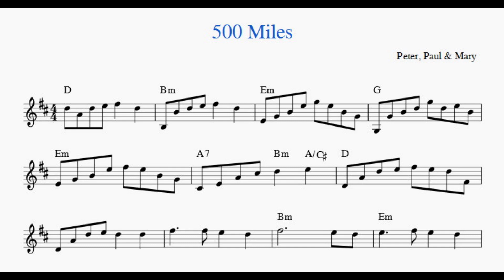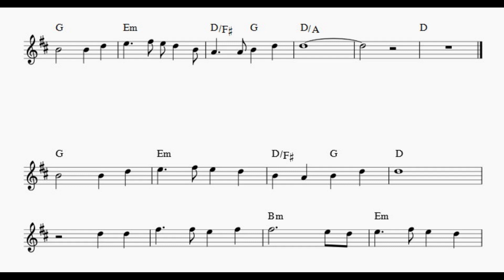500 Miles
With Instrument